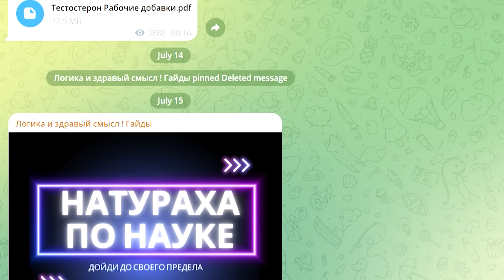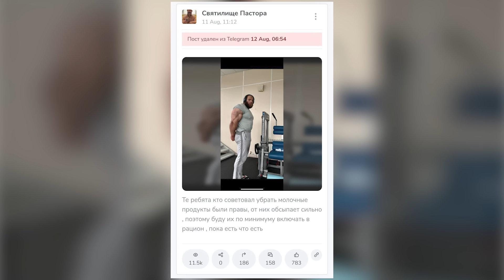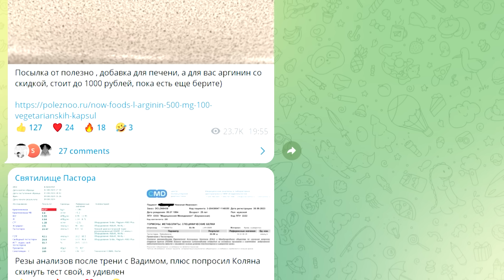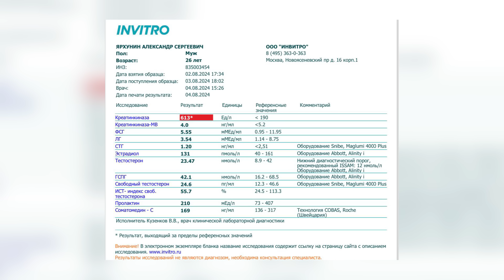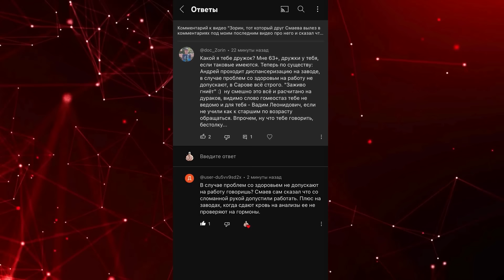СМАЕВ В УЖАСНОЙ ФОРМЕ ! НЕТ ЖИВОГО МЕСТА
СМАЕВ ТЕРЯЕТ СИЛУ И РЕЗУЛЬТАТЫ ХИМИЯ НЕ ПОМОГАЕТ

- Наш телеграм канал с гайдами

- Наш телеграм канал Фитнес и биохакинг по науке

@Biocheater94 - Мой ютуб канал на тему биохакинга